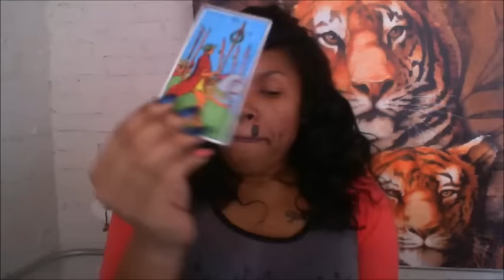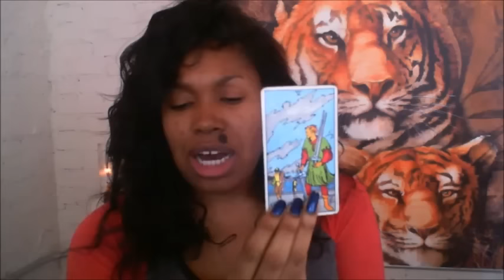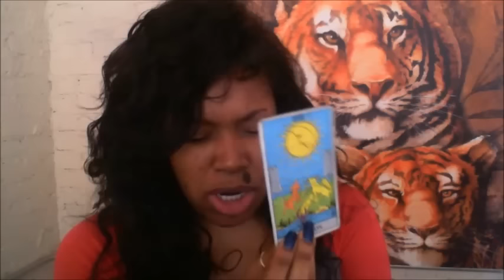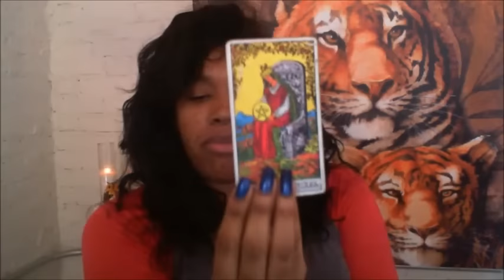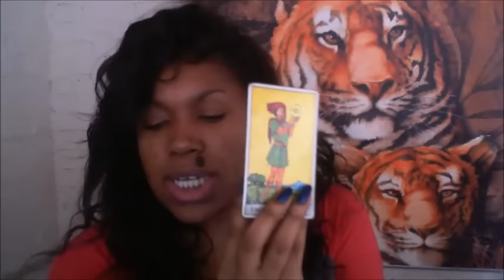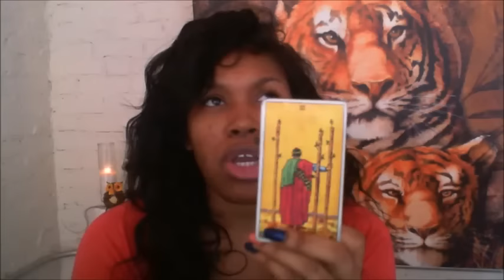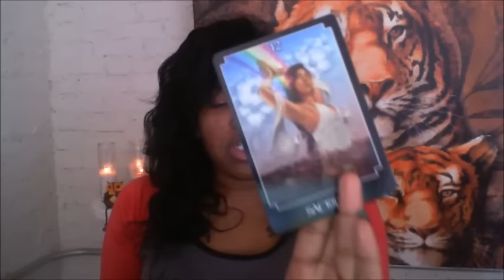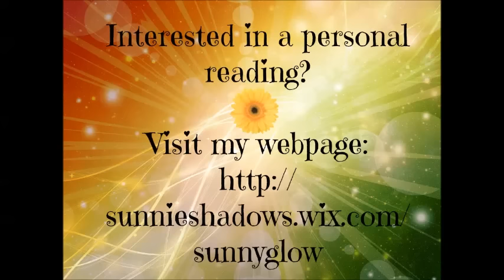Aries - Mid February 2016: TRIANGLE